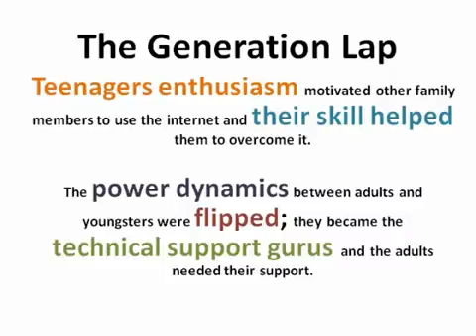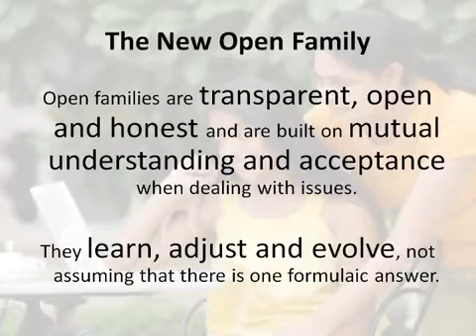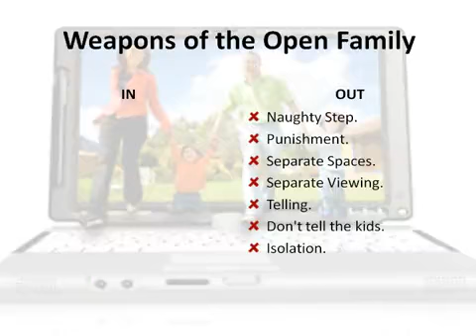The Screenagers - The New Open Family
Generation Y, Generation Z, Millennials, the Screenagers. whatever you call modern day youth are changing. Some children are now believed to spend anything up to ten hours a day in front of a screen, with some saying that they cannot live without the Internet. By the time the youth of today are adults they will have consumed about 10,000 on-line hours each. And this screen time is without much adult intervention; in a world they have created alone, a largely un-moderated world.

Growing up with modern technology has changed the way in which our children interact, think and socialize, because it has changed the way their brains work. The access our children have to information nowadays is unprecedented. Their on-line worlds offer them unique opportunities to connect, create and form communities.

Children of today have the ability to influence as never before.

But how is this changing family life and family values? In this video series youth expert Sarah Newton will share with yoiu her thoughts and ideas around the next generation.

In this video Sarah discusses the new open family concept.